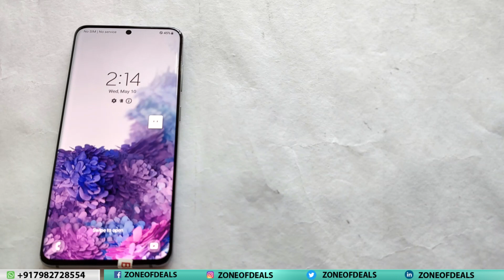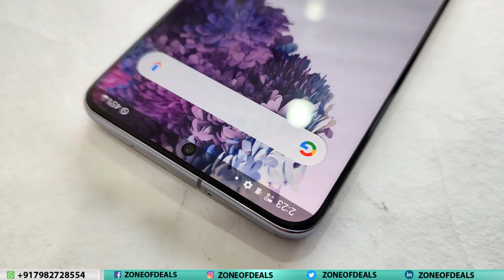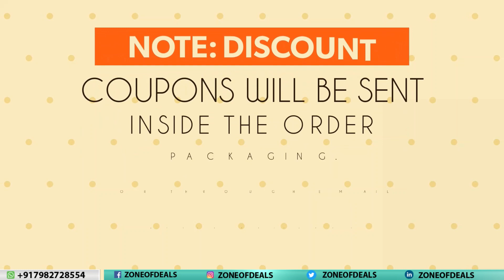Samsung S20 5G FOR SALE - 12GB+128GB - PRICE DROPPED - Samsung Galaxy S20 Refurbished - Zoneofdeals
Mobiles Available In New Condition + With Bill + 100% Original + With Warranty + COD Available.

Product Type: samsung 5g phone under 20000, samsung s series under 20000, samsung galaxy refurbished, oneplus nord series 5g, google pixel refurbished phone, google smartphone under 15000, nokia 5g smartphone 2022, nokia 5g mobile in india,

Model Number:  samsung s20 12gb ram 5g, samsung s20 128gb review, samsung s20 unboxing, samsung s20 unboxing and review, samsung phone deals, samsung mobile deals, oneplus nord n10 5g, google pixel 2023 model, Samsung Galaxy S20 Refurbished,

Regards